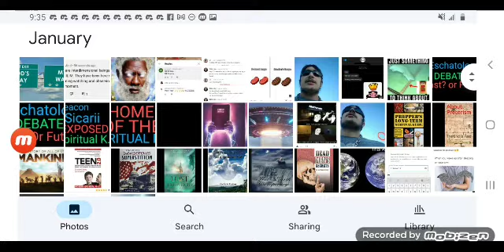UFOS Preterist and Signs of the Times